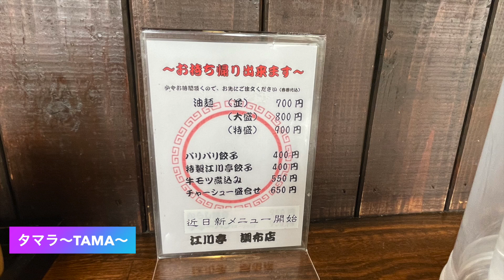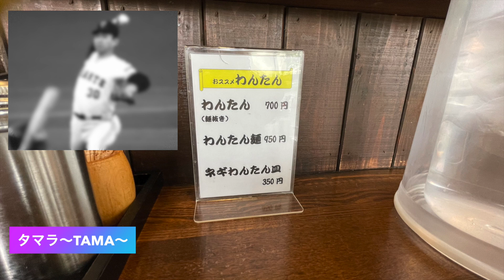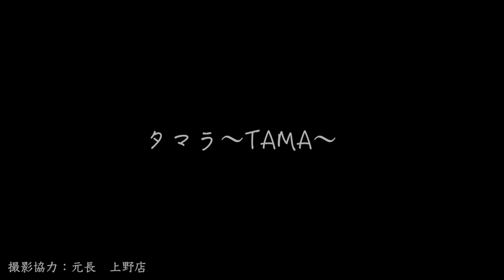江川亭で太麺にしたら驚きの変化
江川亭のラーメンは、本来細麺ですから、太麺なんて選ぶわけ無いと思ってきましたが、初体験で食べてみたら思わぬ出会いがありました。